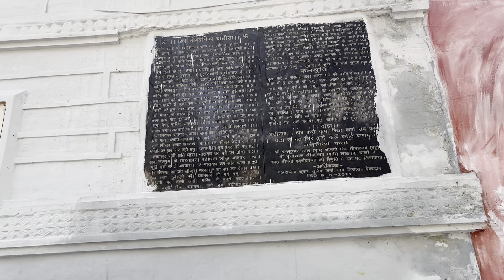Raghunath(Rama) temple in Dev Prayag Alakananda and Bhagirathi sangam